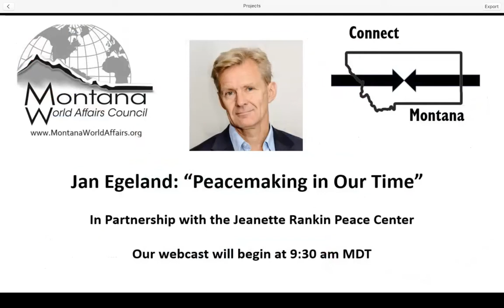Jan Egeland: “Peacemaking in Our Time”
Jan Egeland has been at the forefront of peacemaking efforts from Guatemala, to Palestine, Uganda and Syria.  His experiences around the world in the most protracted conflicts are detailed in his book, “A Billion Lives.”  Egeland will discuss efforts to make peace, successes, failures and lessons learned.

Jan Egeland is Secretary General of the Norwegian Refugee Council (NRC).  From 2015 to end 2018, he was Special Advisor to the UN mediation efforts in Syria and chaired the 23-nation humanitarian task force for the protection of and access to Syrian civilians. Egeland served as UN Under-Secretary-General for Humanitarian Affairs and Emergency Relief Coordinator during 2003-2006, where he spearheaded a reform of the global humanitarian system. From 1990 to 1997, he was State Secretary in the Norwegian Ministry of Foreign Affairs where he co-organized the Norwegian Channel that led to the Oslo Agreement between Israel and the PLO (1993) as well as peace agreements in Guatemala (1996) and elsewhere.  He has numerous other senior posts in humanitarian, human rights and peace making organizations.  In 2006, Time Magazine named Egeland as one of the ‘100 people who shape our world’. His memoir “A Billion Lives” was published by Simon and Schuster in 2008.